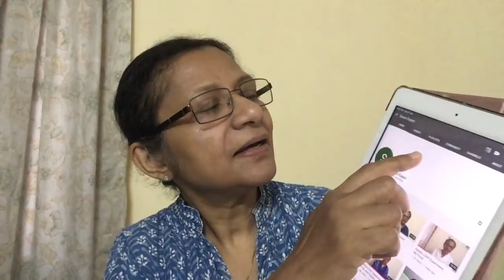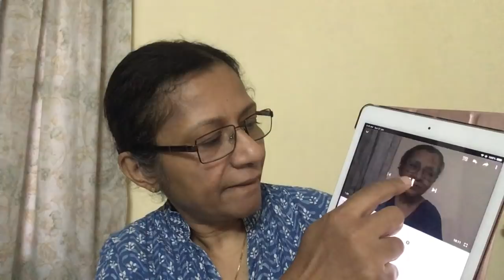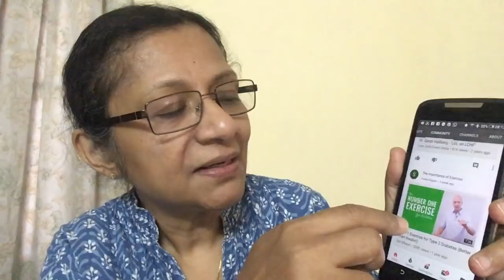Kerala LCHF Experiment: High Fasting blood sugar, peanut, jackfruit etc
Reasons for high fasting blood sugar, eating tender jackfruit and care while using peanuts